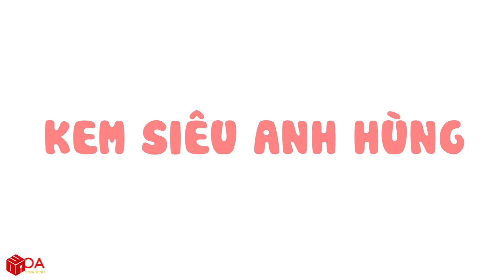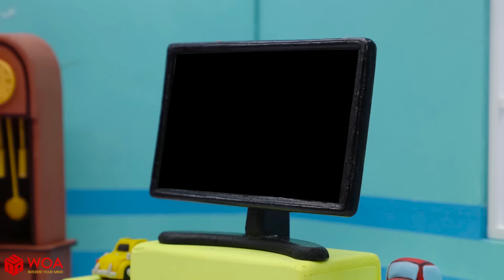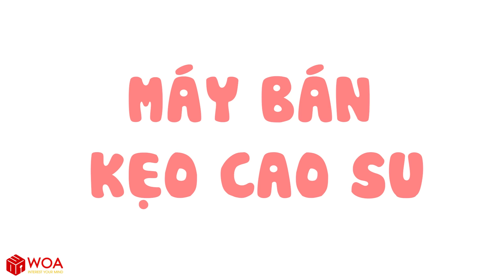Chơi Nấu Ăn Kem 🍧 Luka Trở Thành Siêu Anh Hùng 🍧 Tập 482 Hoạt hình Vui Nhộn Cho Trẻ Em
0:00 WOA Luka Việt Nam
0:08 Kem Siêu Anh Hùng
2:30 Chiến Đấu Với Rồng Lửa
5:05 Máy Bán Nước Nổi Loạn
7:21 Trang Phục Pokemon
9:54 Huy Hiệu Việc Tốt
12:21 Máy Bán Kẹo Cao Su
14:16 Bông Hoa Khổng Lồ
16:07 Những Chú Chó Đốm
18:46 Ngày Lễ Tạ Ơn

Chơi Nấu Ăn Kem 🍧 Luka Trở Thành Siêu Anh Hùng

Bé Luka và gia đình bạn ấy đang tiến đến gần hơn với khán giá YouTube Việt Nam thông qua kênh tiếng Việt WOA Luka - Viet Nam. Luka sẽ tiếp tục đồng hành cùng các bạn nhỏ qua các chuyến phiêu lưu, câu chuyện hàng ngày để học được nhiều bài học đầy bổ ích.
Dựa theo độ tuổi và sự phát triển của các bé, chúng tôi thiết kế nội dung và nhân vật phù hợp với tính cách của bé cùng đội ngũ lồng tiếng gần gũi thân thuộc với các bạn nhỏ Việt Nam. Không chỉ hướng dẫn cho trẻ tự rèn luyện bản thân, cha mẹ cũng có thể tham khảo một số cách dạy con tốt mà kênh WOA Luka - Viet Nam đưa ra, vì một thế hệ tương lai tươi sáng hơn.
Hy vọng rằng nội dung của chúng tôi có thể truyền tải những thông điệp hữu ích đến cộng đồng, kết nối với nhiều người hâm mộ stop motion trên toàn thế giới.

CREDIT
Producer - Tung Nguyen
Director - Ngoc Nguyen
Scriptwriter - Quyen Dao
Storyboard - Nguyen Nguyen
Prop & Character Design - Nhan Nguyen, Anh Truong and Xa Dang
Animator - Linh Nguyen, Quang Tuong and Tuan Tran
Compositor - Truong Nguyen
System Developer - Bach Cao